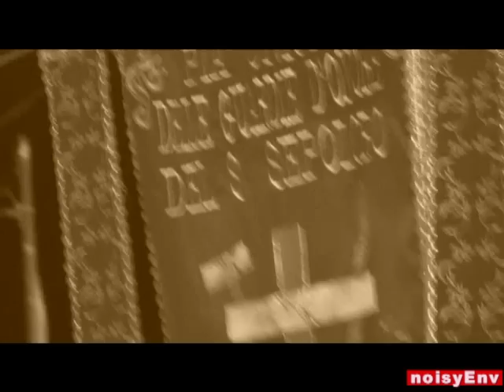La salita al Calvario. Acireale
La salita al Calvario.

Di Michele Alì